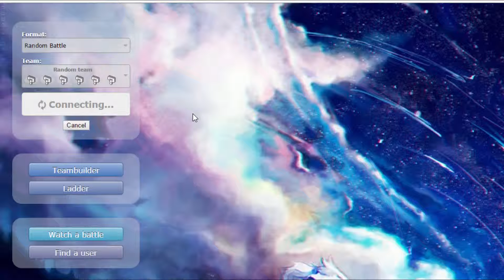Pokemon Showdown Random Battles Episode 53